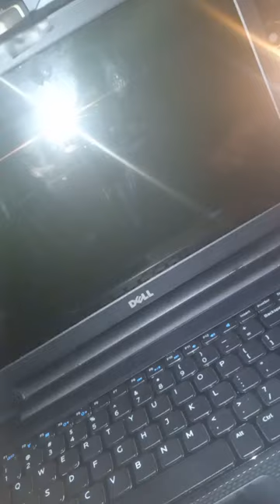Checking Out My Laptop w/Majorbud & Mom [Zack Meyer Vlogs *Official*]